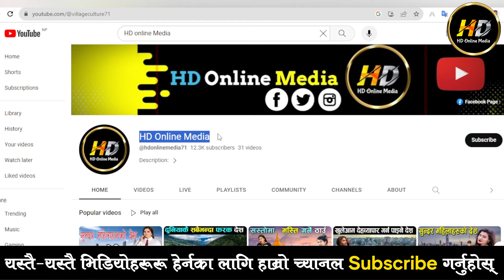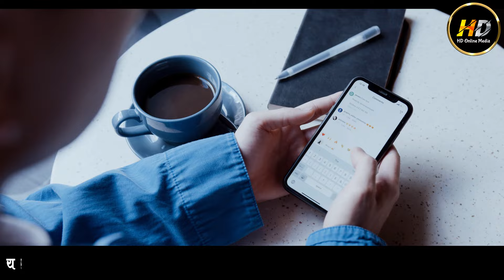कुवेत जानुभन्दा पहिले यो भिडियो हेर्नुहोला || Intresting Fact About Kuwait In Nepali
Voice, Edit, Mixing : Hem Bishwakarma